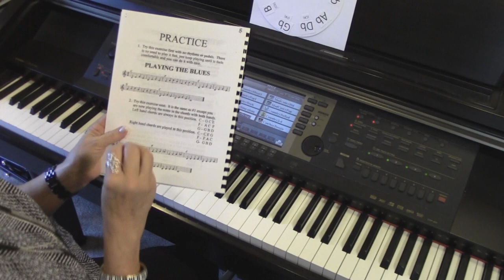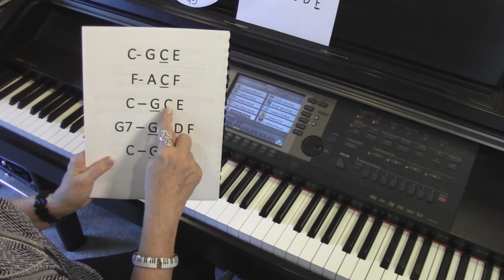Playing Music With No Music - Lesson 5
Karen Ramirez teachers from her book "Playing Music With No Music (How To Play By Ear)".  This is Lesson 5 of the series.  to see and purchase Karen's lesson books.